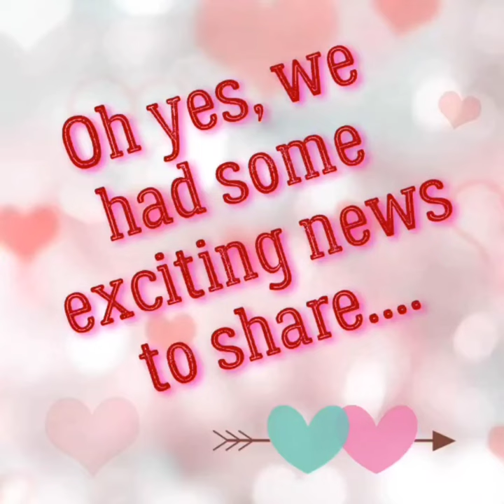New Baby Elephant at Om Koi 🍼🐘 Gentle Giants Evolution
SURPRISE🍼🐣 Will you be my Valentine?

💘I am GG's new bundle of joy💘 I arrived to this called life on Saturday February 12th! Just in time for this beautiful day when everyone celebrates what's most important for everyone. LOVE!

HAPPY VALENTINE'S DAY GG FAMILY ❤️🐘❤️

May this day as everyday be filled with only wonderful things!

Mho Ler Puay and Baby Boy are doing very well! Another baby born free at Om Koi!